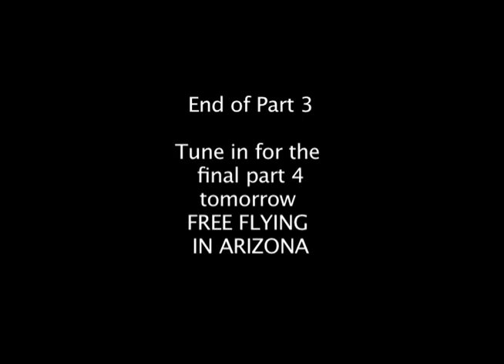ANGEL IS FREE FLYING WITH 30 MACAWS 3/4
ANGEL IS FREE FLYING WITH 30 MACAWS